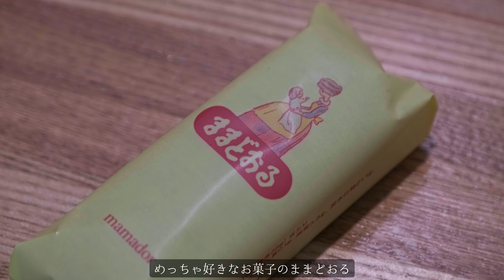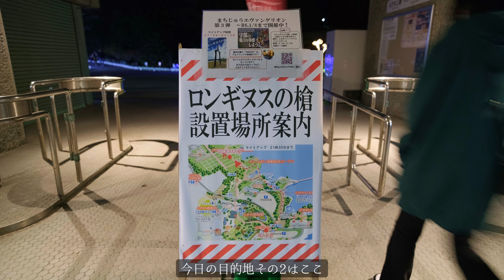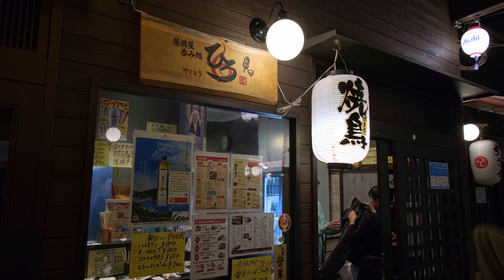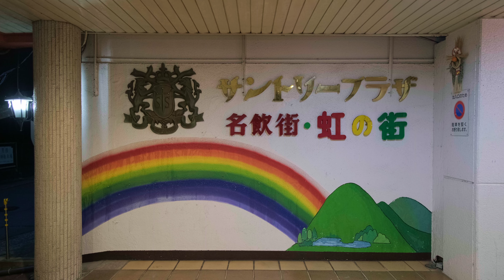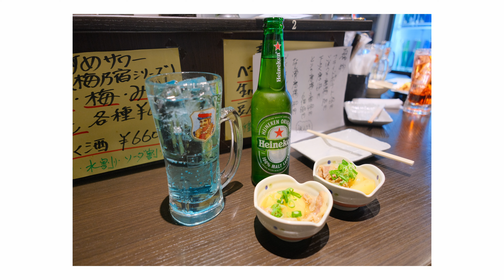大晦日.初日の出.三が日 2023/12/30 - 2024/01/03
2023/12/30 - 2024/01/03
大晦日.初日の出.三が日

今回は大晦日から三が日までのまとめ
毎年作ってる動画のようなそうでもないような
まぁーだらっとした動画ですし非常に記録的な動画なので
のんびりと最後まで見ていただけたらと思います

撮影機材
Fujifilm X-T30II
Fujifilm XF18-135mmF3.5-5.6 R LM OIS WR
Viltrox 13mm f1.4
SONY ZV-E10
Tamron 11-20mm F/2.8 Di III-A RXD